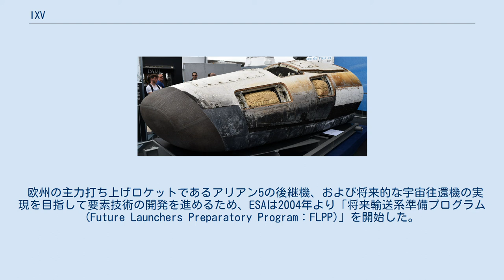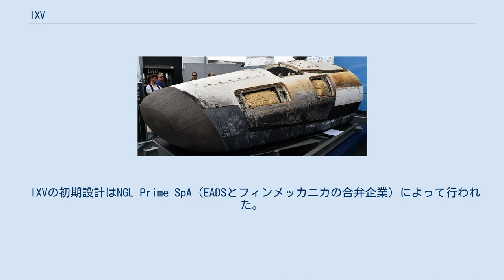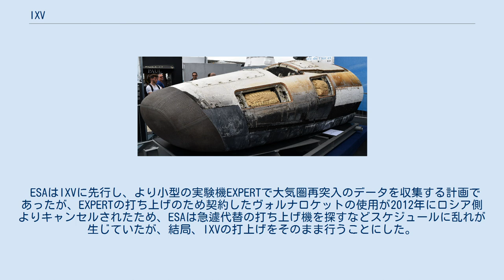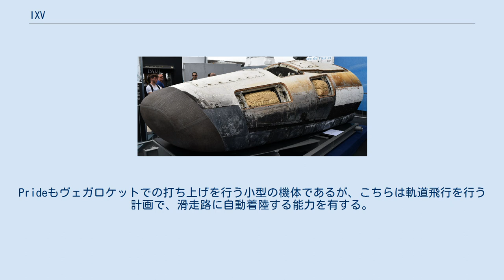IXV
IXV(Intermediate eXperimental Vehicle)は欧州宇宙機関(ESA)の大気圏再突入実験機。
2015年2月11日にヴェガロケットによって打ち上げられ、弾道飛行によって低軌道からの地球帰還をシミュレートする飛行試験を実施し、洋上での機体回収にも成功した。
名称の「Intermediate」は、この実験機で実証する技術要素が、再使用型宇宙往還機の実現に至るロードマップの中間段階にあることを意味する。
 欧州の主力打ち上げロケットであるアリアン5の後継機、および将来的な宇宙往還機の実現を目指して要素技術の開発を進めるため、ESAは2004年より「将来輸送系準備プログラム(Future Launchers Preparatory Program：FLPP)」を開始した。
IXVはその一環として、フランス国立宇宙研究センター(CNES)のPRE-Xなど過去の研究を引き継ぎ、再使用型宇宙往還機に必要な大気圏突入時の熱保護と空力制御技術を確立するためデータ収集を行う。
 IXV再突入体は重量2トンの無人機で、外寸は全長5m、全幅2.2m、全高1.5m。
翼のない揚抗比0.7のリフティングボディの機体後部に、姿勢制御に使用する2枚のボディフラップと推力400Nのスラスター4基を持つ。
機体先端と下面はマッハ20を超える大気圏突入時の空力加熱に晒されるため、1,900℃の高温に耐える耐熱繊維強化セラミック複合材で被覆される。
 IXVの初期設計はNGL Prime SpA（EADSとフィンメッカニカの合弁企業）によって行われた。
最終設計と製造の主契約企業はタレス・アレーニア・スペース・イタリアに移り、2009年のパリ航空ショーにおいてESAからの受注契約が発表された。
 セラミック複合材を使用した耐熱シールドとボディフラップの製作はドイツのMT Aerospace社が担当する。
 2012年6月23日、アメリカ合衆国アリゾナ州のユマ実験場にて輸送機で高度5,700mからIXVのプロトタイプを空中投下するパラシュート降下テストが行われた。
 さらに2013年6月19日には、サルディニア島東方の地中海上空3,000mから原寸大プロトタイプを投下する着水テストが実施された 。
 IXVはヴェガロケットによってギアナ宇宙センターから打ち上げられ、高度412kmに達する弾道飛行を行って地球を半周したのち飛行速度7.5km/s、再突入角度1.19度で大気圏に再突入する。
大気圏突入時の飛行データと機体各所における温度・応力変化などを搭載した600以上のセンサーで計測した後、ドローグシュートで減速して太平洋上に着水し、フロートを膨張させて回収を待つ。
 ESAはIXVに先行し、より小型の実験機EXPERTで大気圏再突入のデータを収集する計画であったが、EXPERTの打ち上げのため契約したヴォルナロケットの使用が2012年にロシア側よりキャンセルされたため、ESAは急遽代替の打ち上げ機を探すなどスケジュールに乱れが生じていたが、結局、IXVの打上げをそのまま行うことにした。
 ESAは2012年11月に開かれた閣僚級理事会において、IXVを発展させた再使用型宇宙往還機ISV(Innovative Space Vehicle)の開発予算を承認した。
ISVは小型の貨物室を持った有翼の無人機で、人工衛星を軌道から回収して大気圏に再突入し、滑走路へ水平着陸する能力を持つ。
この構想を実現するべくIXVとISVの開発事業には今後年間2500万～3000万ユーロが投入されることとなった。
 その後、このISV計画はPRIDE(Programme for Reusable In-orbit Demonstrator in Europe)計画に変更された。
Prideもヴェガロケットでの打ち上げを行う小型の機体であるが、こちらは軌道飛行を行う計画で、滑走路に自動着陸する能力を有する。